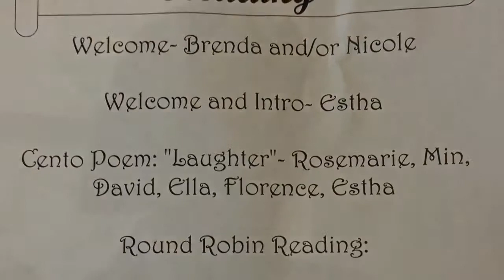Poets and Writers